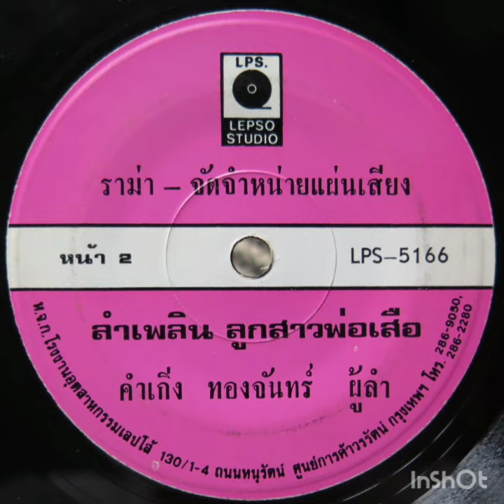Khamkoeng Thongchan (Molam)